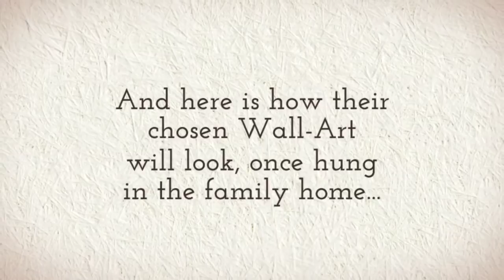Aimée Lloyd & Family